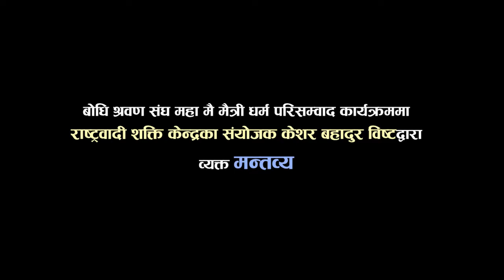बोधि श्रवण महा मै मैत्री धर्म परिसम्वादमा राष्ट्रवादी शक्ति केन्द्रका केशरबहादुर विष्टको मन्तव्य